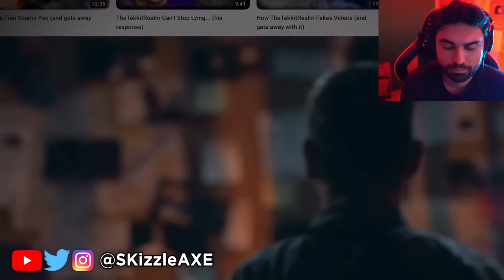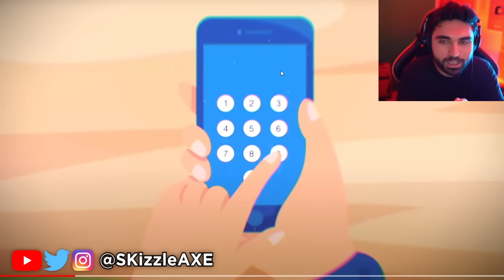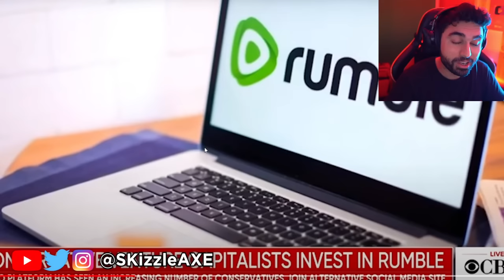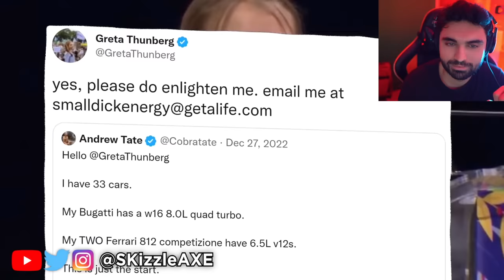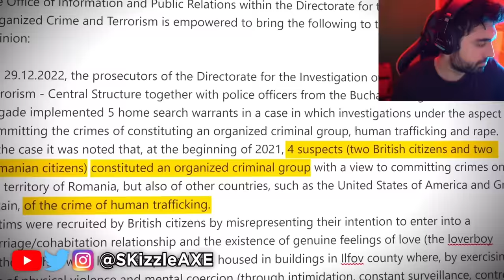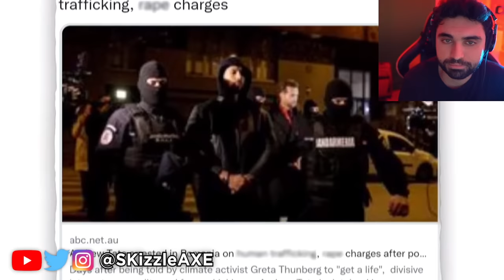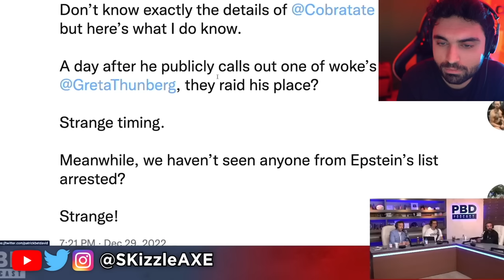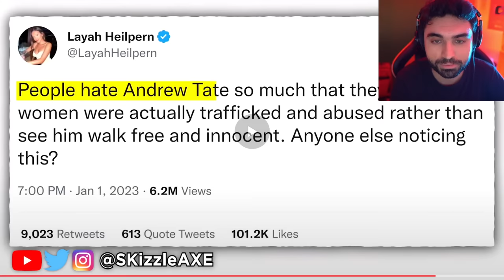Andrew Tate Admits to R* 😵 (We Were Wrong)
Video by @CLRBruceRivers and @InternetAnarchist